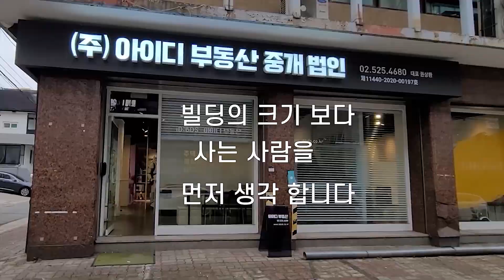빌딩 시세 어떻게 알죠? 네이버 부동산 ,벨류맵,디스코 대표적인 플랫폼의 구조 알아봅니다💢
저희 아이디부동산에서는  신축을 해야할지? 증축을 해야할지?
고민하시는 예비 건물주님께  전문가의 상담 도와드립니다
건물사실때 필히 설계 개요를 해보시는걸 추천 드립니다
                            「 아이디 소개」
  ◆건축과 인테리어 디자이너가 소개하는 최적의 물건입니다.
  ◆수 십년 경력의 디자이너들이 여러분이 찾고 있는 매물을
      맞춤 소개하는 데 그치지 않고
      건축지식과 인테리어 기획, 설계, 예상 견적까지 무료로 제공합니다.
                             「 아이디 약속」
- 실매물, 실거래가로 저희가 직접 확인한 물건만 소개합니다.
- 저희가 직접 찍은 영상만 올리겠습니다.
 ◆상     호: (주)아이디 부동산 중개법인
 ◆주     소: 서울시 마포구 양화로15길 17,1층
 ◆대 표 자: 권 상 환